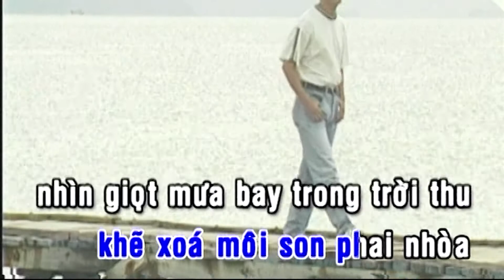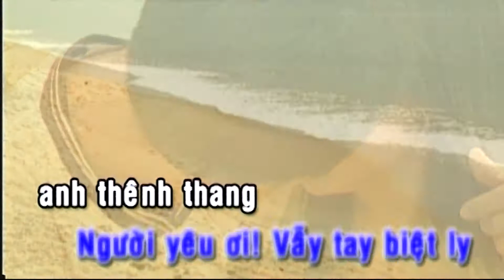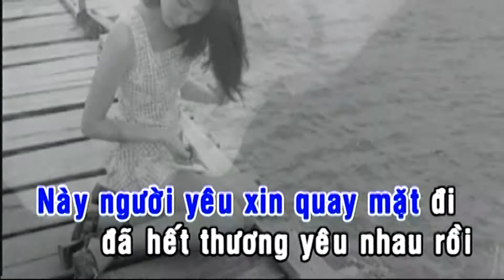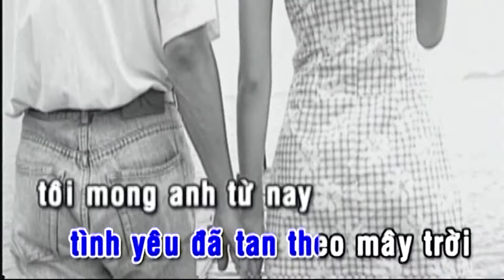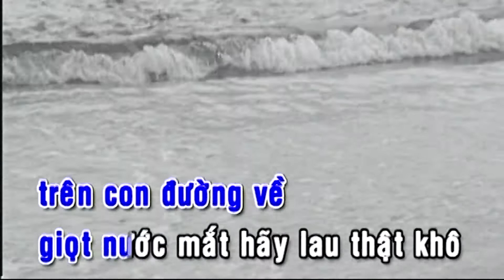Con Đường Màu Xanh Karaoke || Beat Chuẩn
Bến Thành Audio Video - Trung Tâm Giải Trí Hàng Đầu Việt Nam